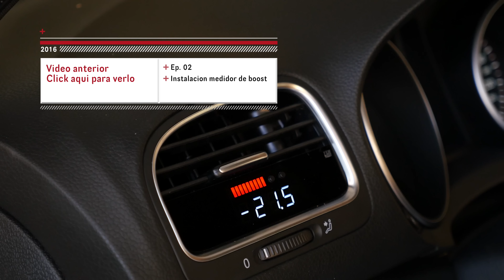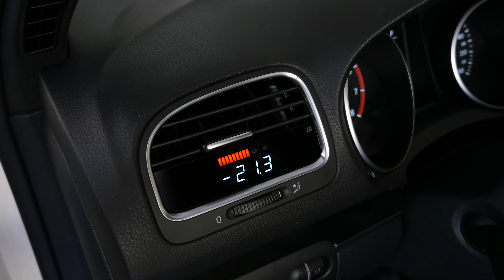Proyecto VW GTI MK6 | Ep. 03 "Coilovers" 4K UHD